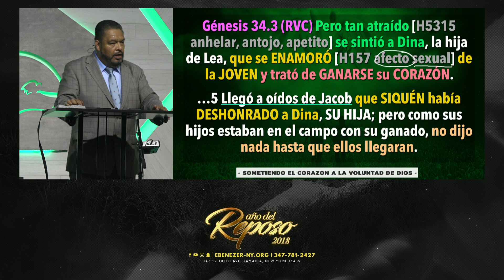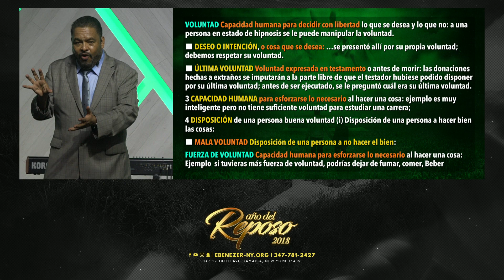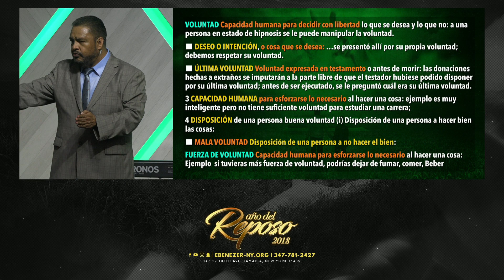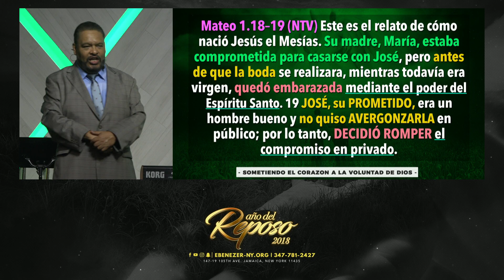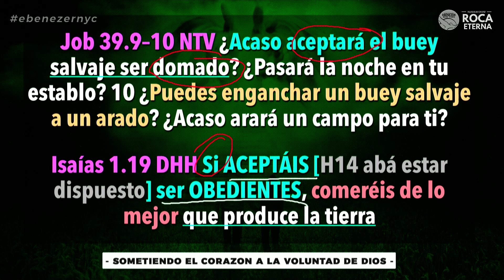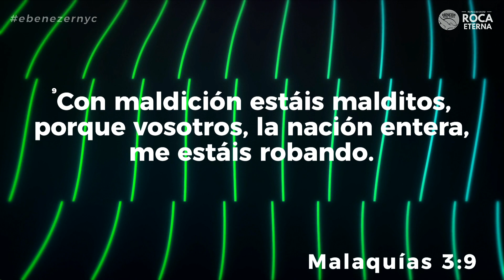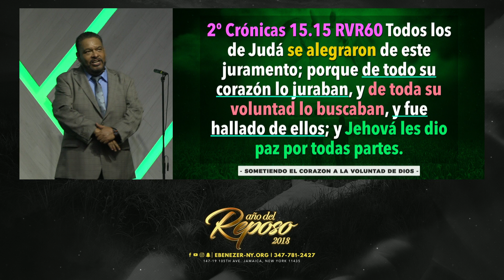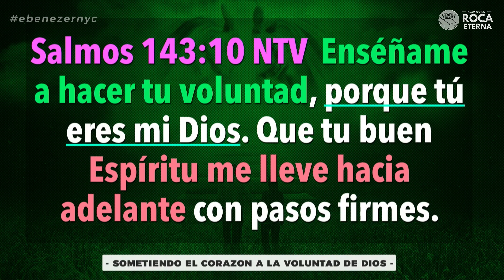Sometiendo El Corazon A La Voluntad De Dios (Apostol Edwin Garcia - Viernes 06/01/18)